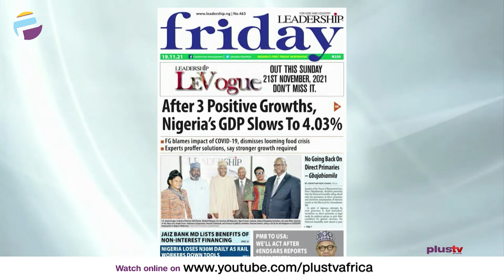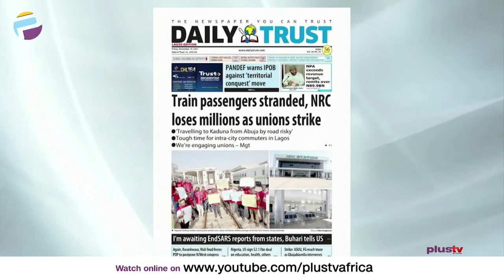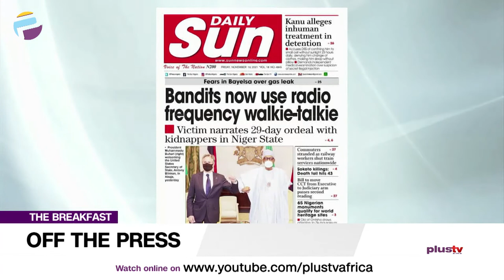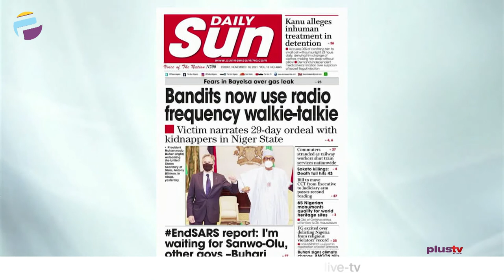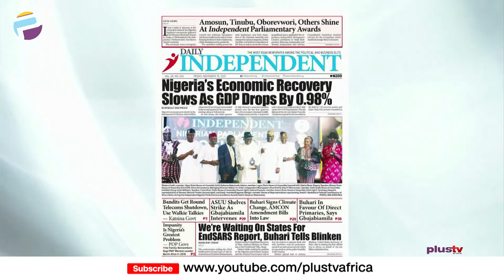Train Passengers Stranded, NRC Losses Million As Union Strike | OFF THE PRESS